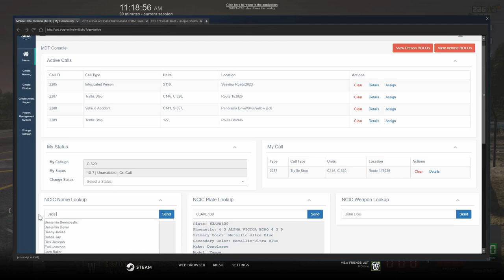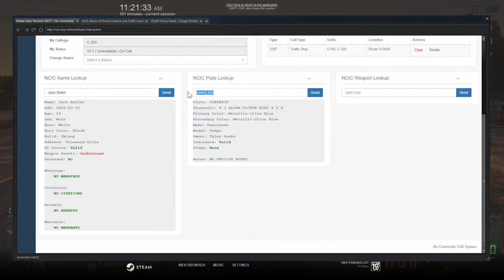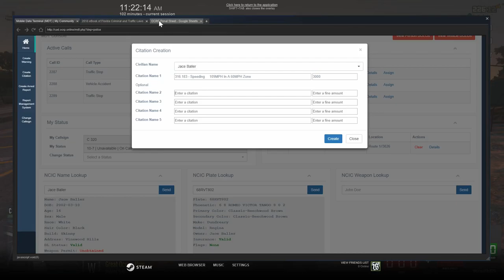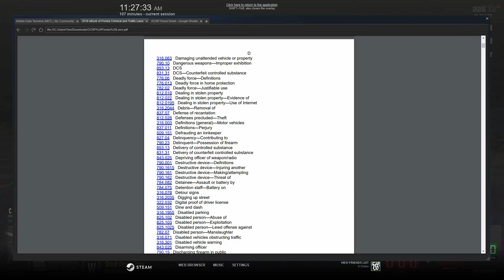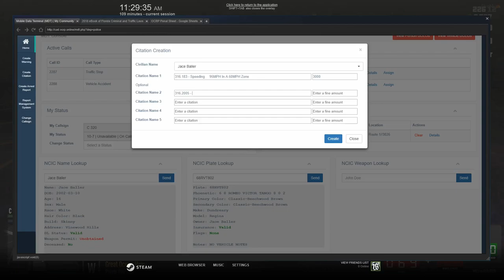GTA 5 OCRP #17 A Girl I Really Like! (LEO)